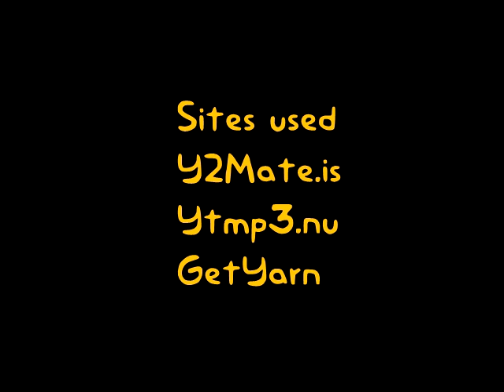Doug [EDITED] - Doug Can't Dance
Doug must work on his provocative dance moves to gargle Patty Mayonnaise at the strip club dance or else Roger will steal his bitch and expose him as a fag.